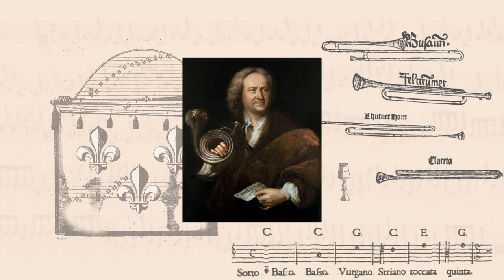Gottfried Reiche "Abblasen"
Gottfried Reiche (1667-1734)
“Abblasen”

Pasaje extraído del retrato que el artista E. G. Haussmann realizó de Reiche por su 60 cumpleaños en 1727.

César Navarro, trompeta natural

Trompeta natural en re construida por Graham Nicholson (2018) a partir de un modelo de W.W. Haas (1730)

Ferran Leal, sonido
Ruth Verdú, toma de vídeo
Ángel Navarro, producción de vídeo
Juanjo Terrés, diseño gráfico

Localización: Museo Casa del Mármol y del Vino de Pinoso (Alicante)

Agradecimientos:
Concejalía de turismo del Excelentísimo Ayuntamiento de Pinoso.
Excelentísimo Ayuntamiento de Pinoso
Personal del Museo Casa del Mármol y del Vino de Pinoso.

English:

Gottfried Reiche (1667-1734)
“Abblasen”

Excerpt from the Reiche`s portrait made by E. G. Haussmann in 1727.

César Navarro, natural trumpet

Natural trumpet in D by Graham Nicholson (2018) after W.W.Haas (1730)

Ferran Leal, sound
Ruth Verdú, video
Ángel Navarro, video production
Juanjo Terrés, graphic design

Location: Museo Casa del Mármol y del Vino de Pinoso (Alicante)

Special thanks:
Personal Museo Casa del Mármol y del Vino de Pinoso